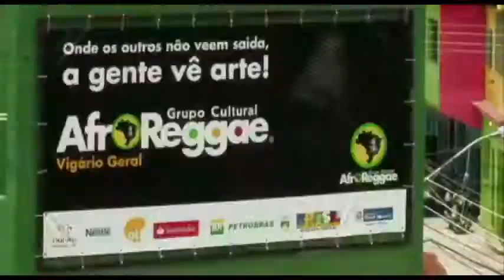Making of do DVD Canibalia Ritmos do Brasil, ao vivo na Praia de Copacabana